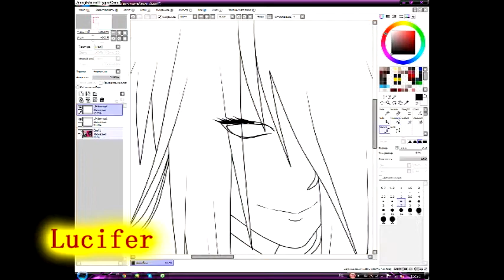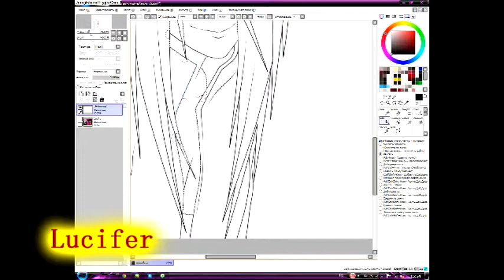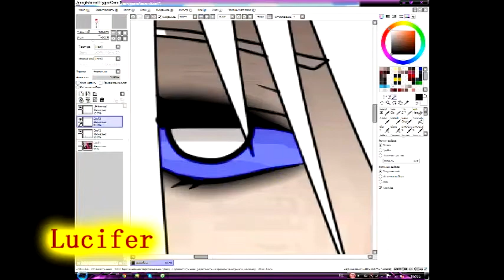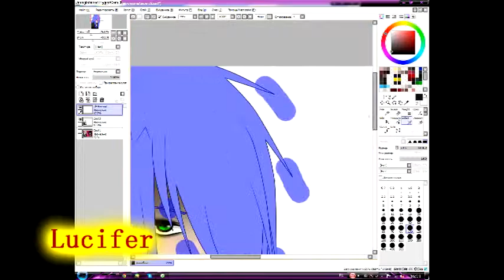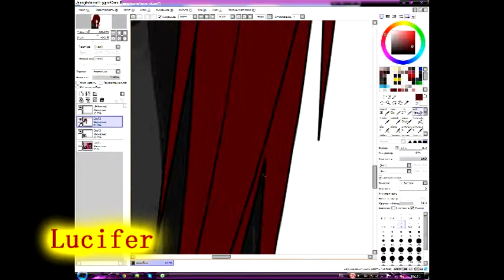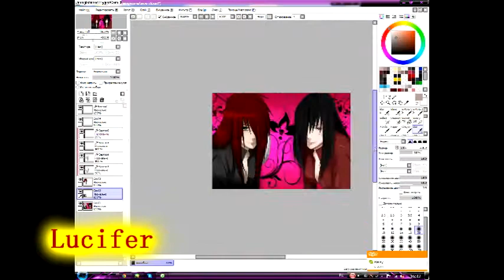Lirika & Min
Programs:

1. Paint Tool SAI
2. Sony Vegas Pro 10.0
3/ Hyper Cam 3

Song's:

1. Manafest - No plan
2. Hinder - How long.